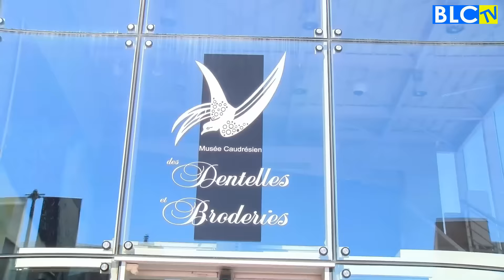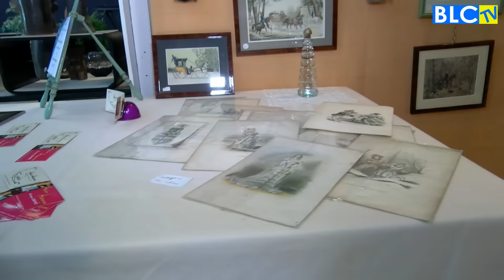BLC TV - 1er Salon des Métiers d'Arts à Caudry - 6 et 7 Juin 2015